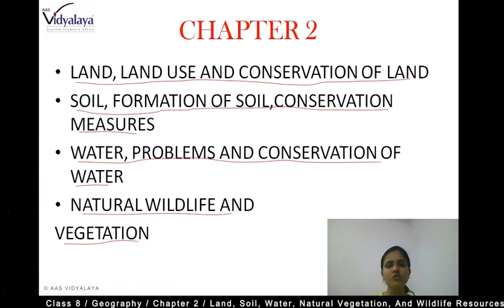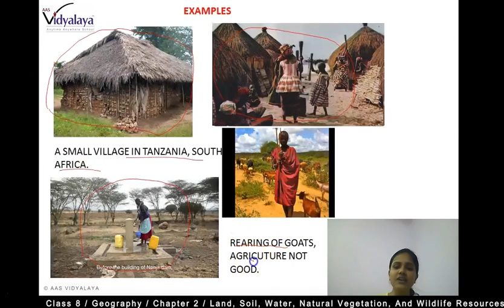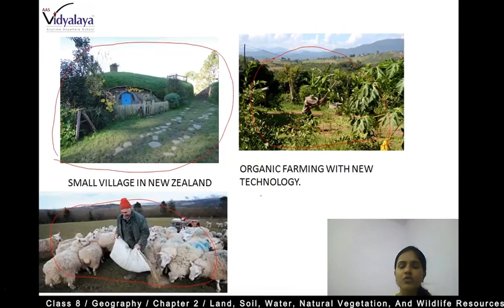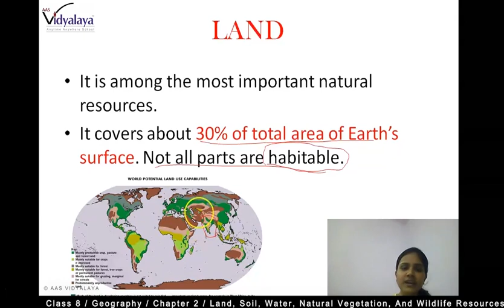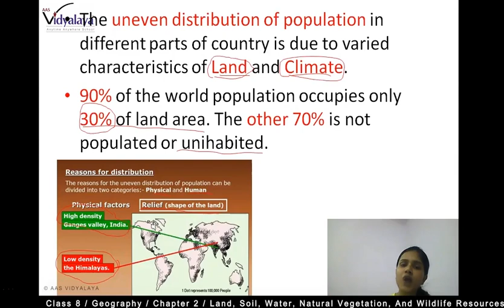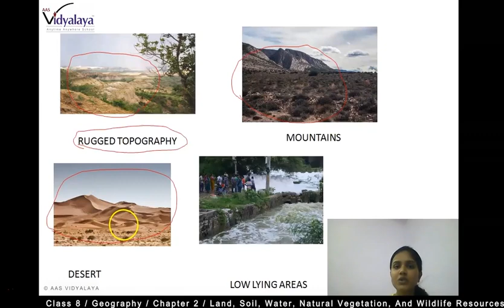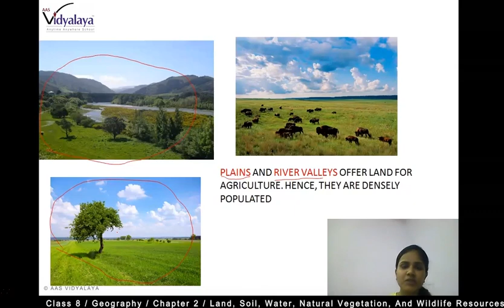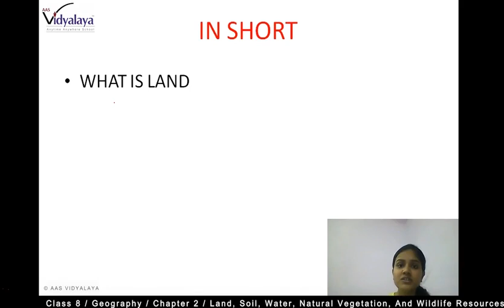168 NIOS OBEC SCIENCE C19S1 - Land, Soil, Water, Natural Vegetation and Wildlife Resources